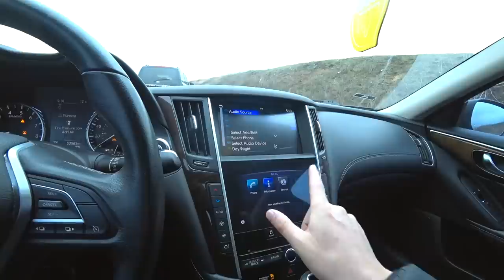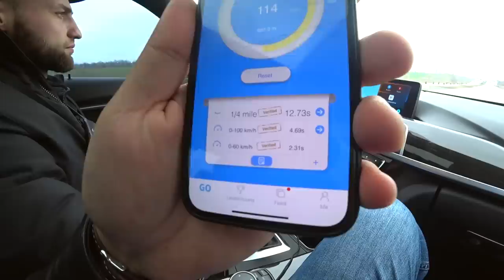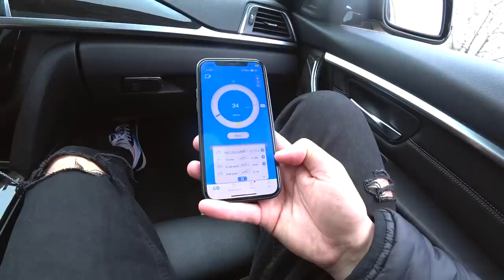Гонка BMW 340 vs Infiniti Q50; Audi S6 vs BMW 340, BMW M235i